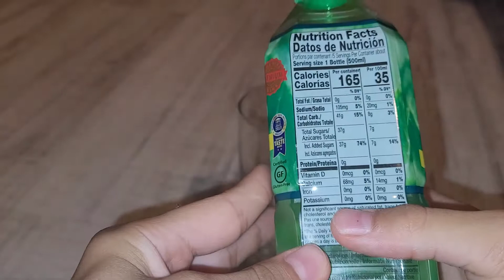Drinking Aloe Vera From Korea! It Is Very Tasty!!!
In this video I'll drink aloe vera from South Korea!
It is very tasty!